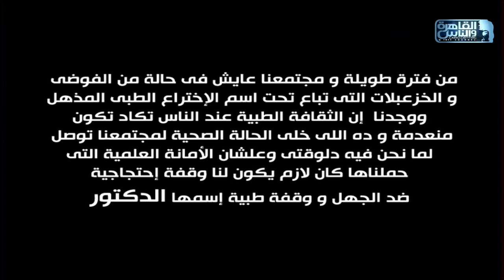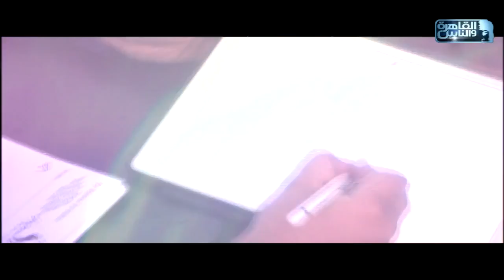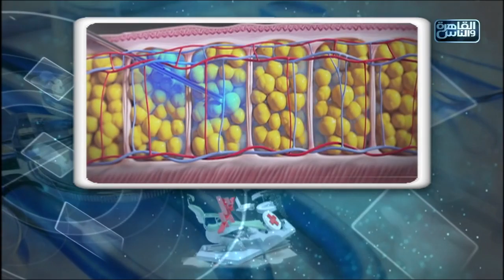الدكتور | شد الجسم و نحت القوام و شد ترهلات الجسم مع دكتور حاتم السحار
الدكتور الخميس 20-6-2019